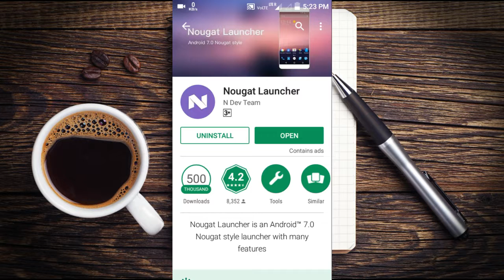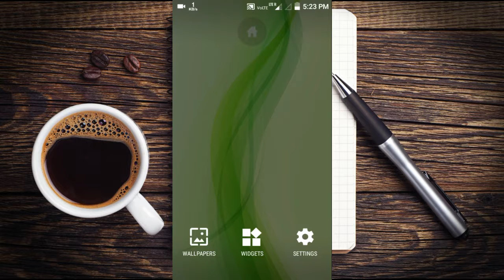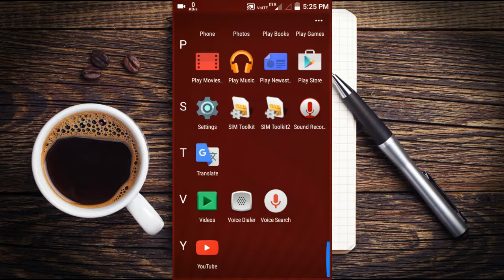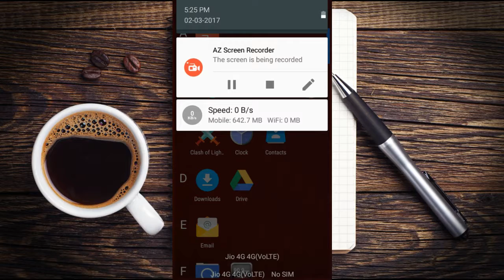[No root] How to Install Android Nougat on any Phone || True Nougat Experience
Iss video me main aapko bataunga ki aap kisi bhi phone pe Android Nougat ka experience kaise kr skte hain jb aaapka phone nougat support nhi krta ho to. Iske liye aapko Play Store se Nougat Launcher install krna hai jiska link maine upar diya hai. Usko install kr k use aap default launcher bna de aur pura nougat wala experience feel karen.